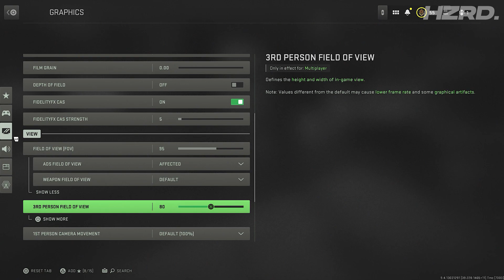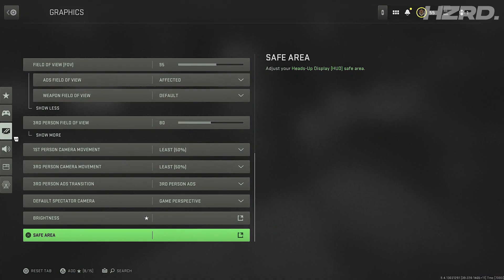The BEST CONSOLE GRAPHIC SETTINGS to USE in MODERN WARFARE 2! - MW2 BEST GRAPHIC SETTINGS (COD MWII)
In this Modern Warfare 2 video, I will be showing the best console graphic settings to use in Modern Warfare 2! These are the graphic setting i use in Modern Warfare 2 so i thought i'll upload a video showing off the settings and how to make Modern Warfare 2 look more clear and less blurry!

See you in the next Call Of Duty: Modern Warfare II Multiplayer video 👋🏽

HOW TO UNLOCK "WHITEOUT" CAMO in MODERN WARFARE 2! - MW2 WHITE SOLID COLOUR CAMO (COD MWII)

HOW TO UNLOCK "HUNTING ORANGE" CAMO in MODERN WARFARE 2! - ORANGE SOLID COLOUR CAMO MW2 (COD MWII)

LOCKWOOD 300 BEST CLASS SETUP in MODERN WARFARE 2! - MW2 LOCKWOOD SHOTGUN BEST CLASS (COD MWII)

HOW TO UNLOCK CANTED LASER in MODERN WARFARE 2! - HOW TO GET CANTED LASER SIGHT in MW2 (COD MWII)

HOW TO UNLOCK BLUE RED DOT SIGHT in MODERN WARFARE 2! - MW2 BLUE RED DOT SIGHT (COD MWII)

HOW TO UNLOCK BLUE "AZUL" CAMO in MODERN WARFARE II! - MW2 BLUE AZUL CAMO (COD MWII)

HOW TO UNLOCK GREEN "NEON LOUD" CAMO in MODERN WARFARE II! - MODERN WARFARE 2 GREEN CAMO (COD MWII)

♞ Video Uploaded By HZRD. ♞